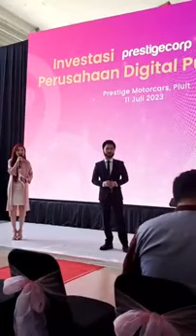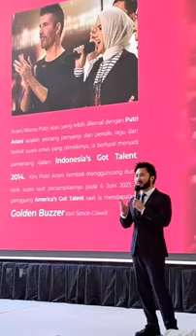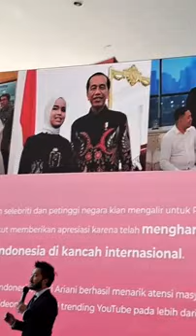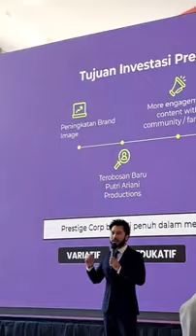Dukungan Investasi dari Rudy Salim untuk Putri Ariani - Update Bintang